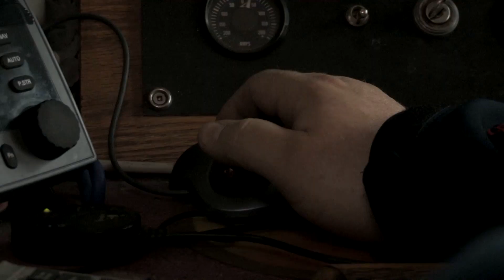Cold Water Cowboys - Episode 1 Bonus Scene